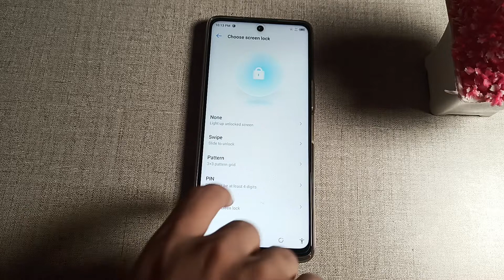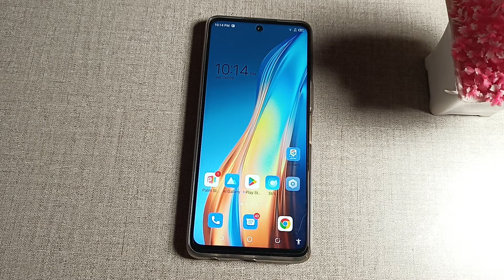how to remove password in tecno camon 19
Secret settings
Cool new features
Update settings
Problem solve